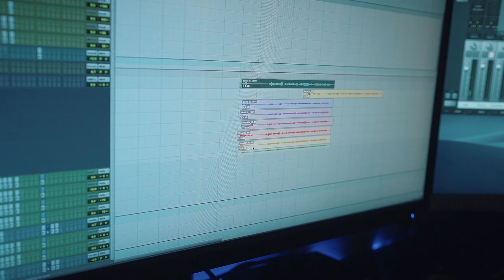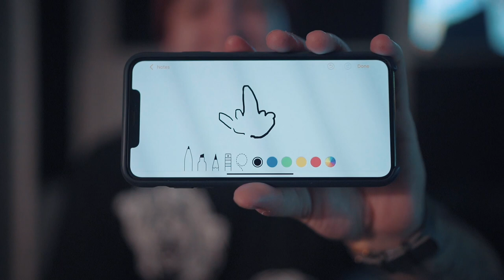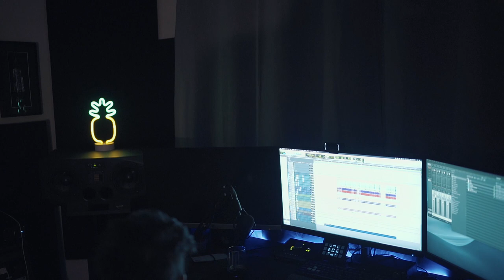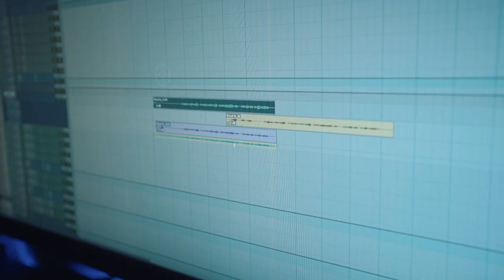Bryan Sucks - FameTV Episode 4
Album mode! LETS GO!!!

FOLLOW THE BAND:
Bryan James Kuznitz (Singer):

Management:
Modern Day Pirate Artist Management

Video Credits:
Video Production By: Roman Films